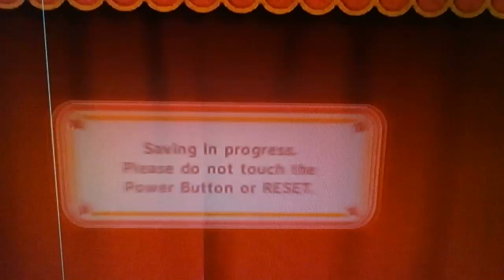Christmas Special - Kirby Earn Yarn: EverGreen Life